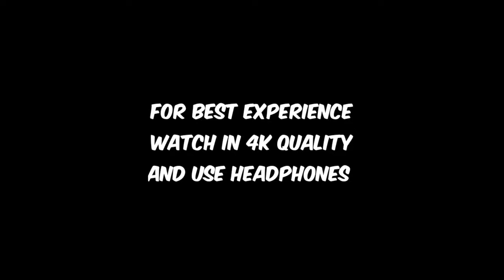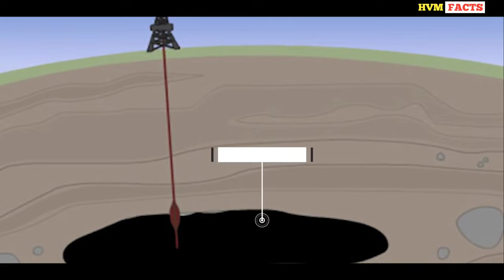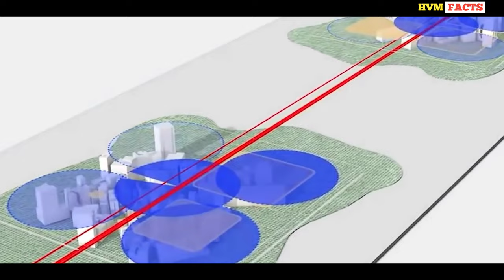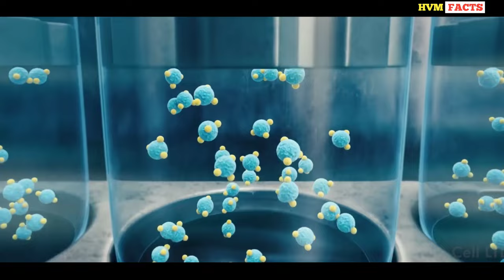Saudi's Futuristic NEOM PROJECT | HVM FACTS